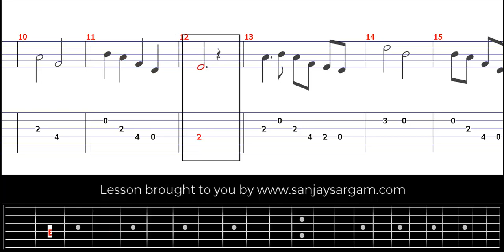Massa's In The Cold Cold Ground - Guitar Tutorial (Fingerstyle)